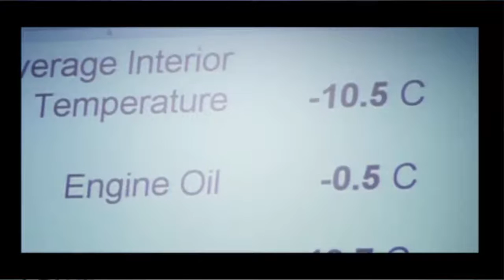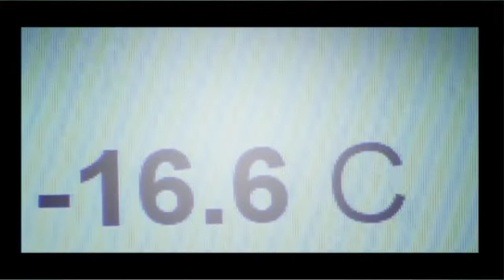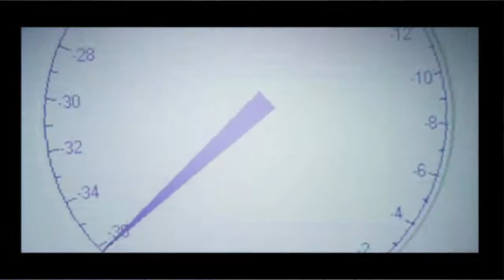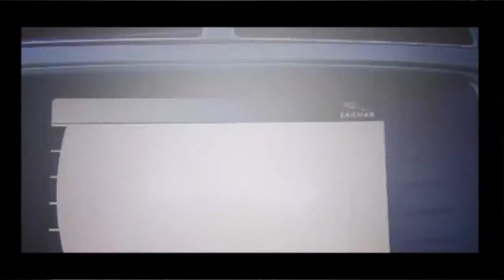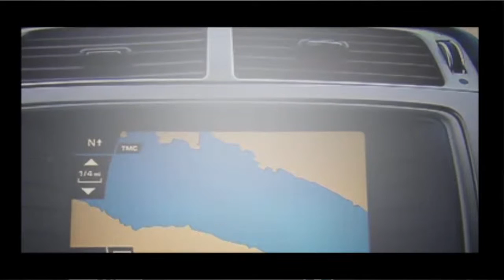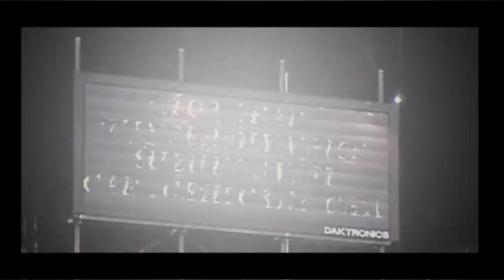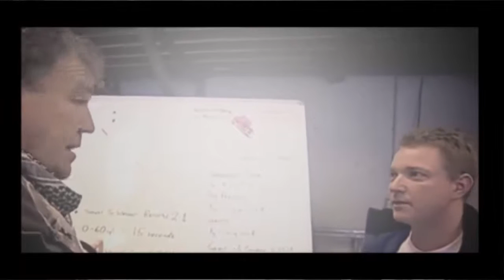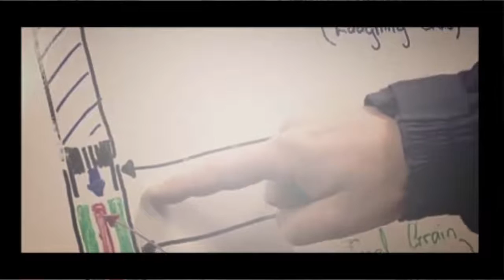Top Gear 720p HD Special - Top Gear : Winter Olympic Special - Season 7,Episode 7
Top Gear : Winter Olympic Special || Season 7,Episode 7

Top Gear: Winter Olympics is the first in a series of special episodes of BBC motoring programme Top Gear. The episode was broadcast on 12 February 2006 and released on DVD on 5 June 2006. The episode was viewed by 5 million people on its first showing,[1] and a further 530,000 watched a repeat on 19 February 2006.Jeremy Clarkson, Richard Hammond and James May travel to Lillehammer, Norway to recreate their own version of the Winter Olympics. The format of Top Gear consists of a series of Winter Olympic sports that have been adapted to be played using motor cars, with the losers of each challenge having to eat golden, yellow snow. The end credits of the episode were edited to show Jeremy Clarkson as Björn Clarkson, Richard Hammond as Benny Hamond, James May as Agnetha May and The Stig as Anni-Frid Stig, whilst every other crew member in the credits had their first name replaced with Björn. This is a reference to the members of Swedish pop group ABBA.

Top Gear Presented by Jeremy Clarkson
Richard Hammond-Top Gear
James May-Top Gear
The Stig-Top Gear

Locations-Top Gear
Dunsfold Dunsfold Aerodrome Top Gear Test Track

Presenters-Top Gear
Jason Barlow, Steve Berry, Tom Boswell ,Julia Bradbury ,Vicki ,Butler-Henderson ,Jeremy Clarkson, Michael Collie ,Brendan Coogan Noel Edmonds Chris Goffey Kate Humble Tony Mason James May Tiff Needell Michele Newman Angela Rippon Quentin Willson Andy Wilman William Woollar